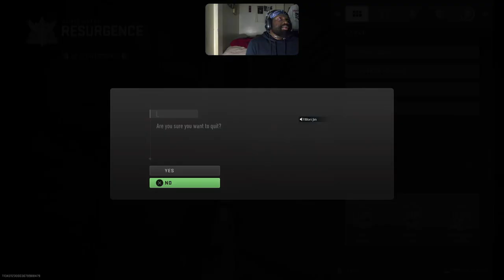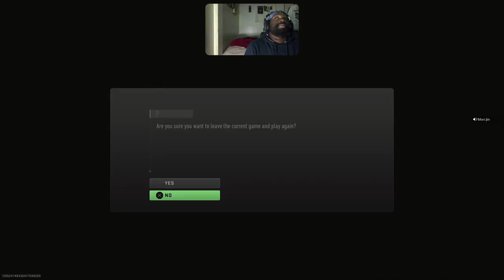Cod Runs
Big Funny guy loves the Hulk And All his Spawn love Anime Shooting Games, Rpg, MMORPG and more